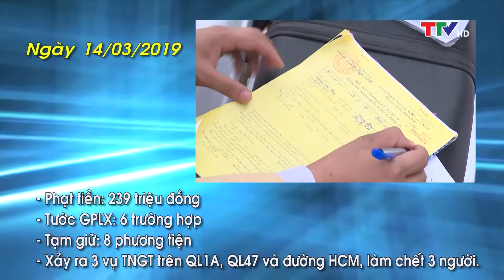An toàn giao thông 14/03/2019